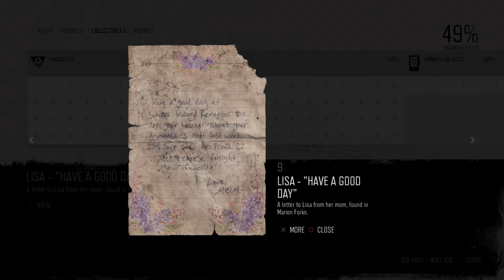Days Gone Mission Characters #9